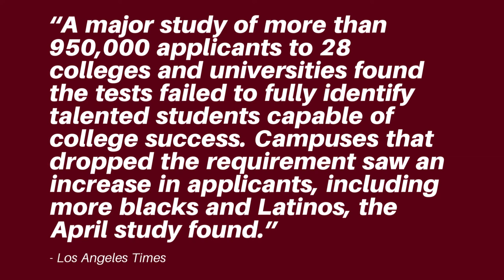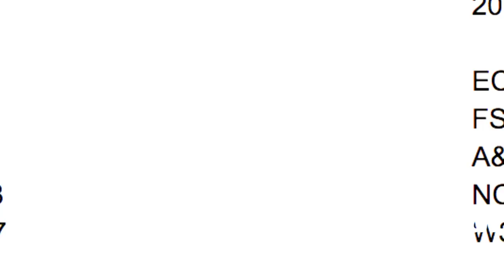Colleges Eliminating SAT Requirements Will Drain HBCU Talent Pool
Abandoning test scores is the latest effort among colleges nationwide to attract minority students - just another part of the growing threat against HBCU enrollment.